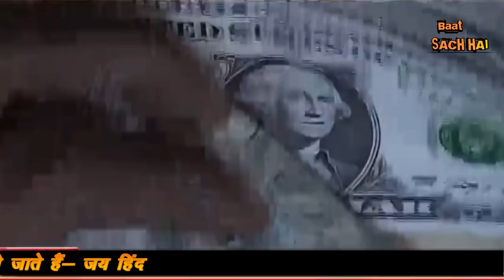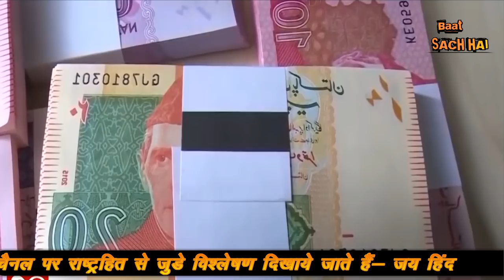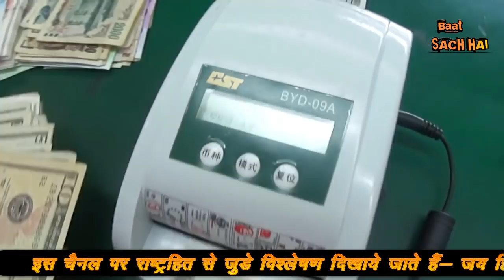IMF SE MILA KARZ TO IMRAN BOLE AB BANEGA NAYA PAKISTAN